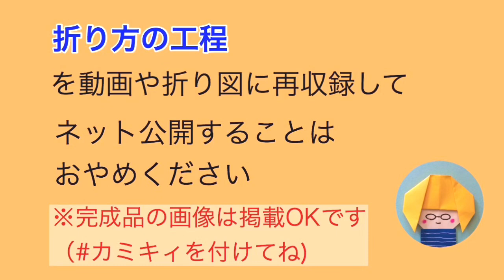【折り紙】あじさい Origami Hydrangea(カミキィ kamikey)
1枚で豪華なあじさいが作れます。工程が多いですが、ちょっと立体的な仕上がりはとてもきれい！
00:00 折り紙あじさいのご紹介
00:28 タテヨコななめの折り筋付け
04:41 ベースの形にたたむ
09:21 かどを四角にたたむ
09:58 ※この角を折る時にしっかりと折ることがあとで四角くたたむ時にうまくいくポイントです！

デザイン考案：カミキィ　Design: kamikey

★ カミキィ オリジナルの人気作品★

・オークションサイト等での作品の販売はお止めください

kamikey.jp

作品が一覧できます

カミキィ作品を作ったら＃カミキィ で投稿してくださいね！